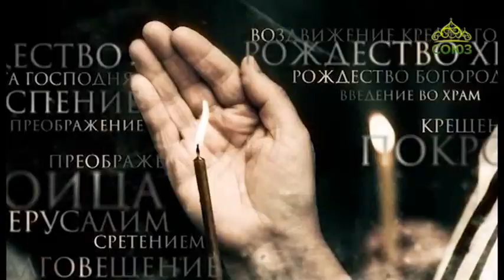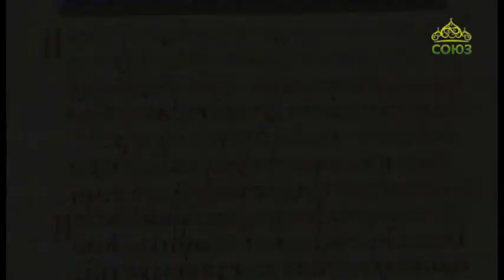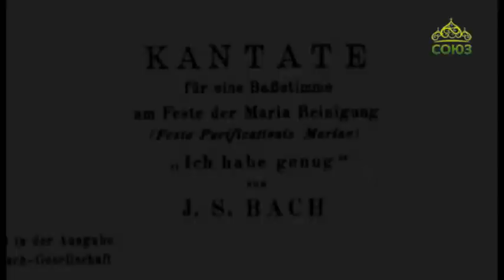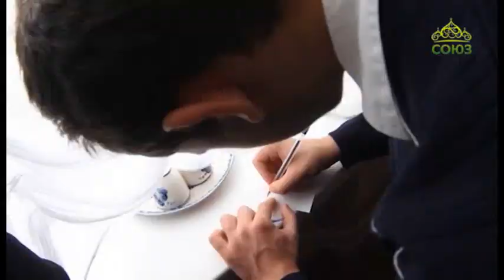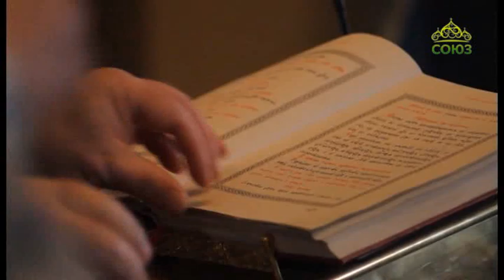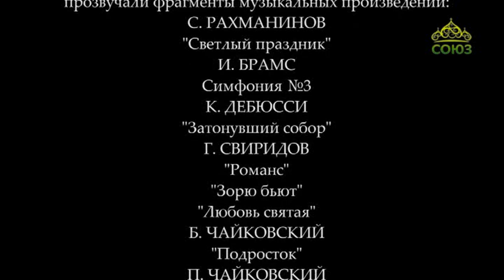Фильм митрополита Илариона (Алфеева) "Сретение Господне"